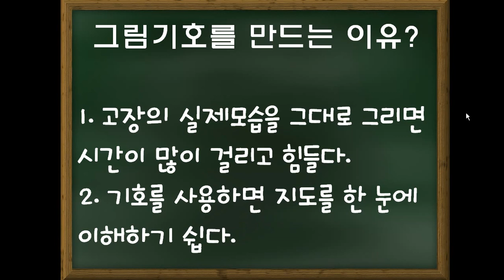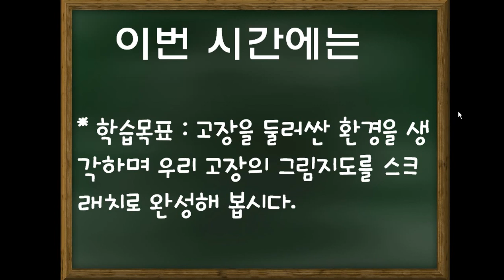4-0 그림지도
미래인재연구소에서 2016년 제작한 사회 융합프로그래밍 편 강의 입니다.